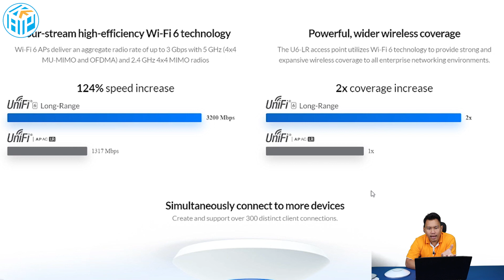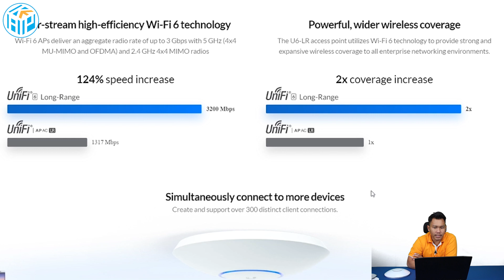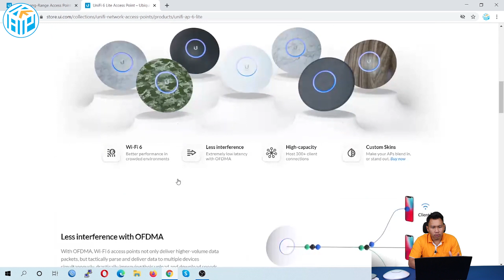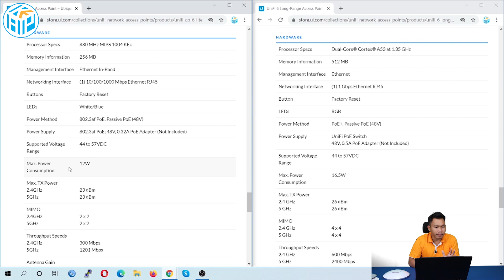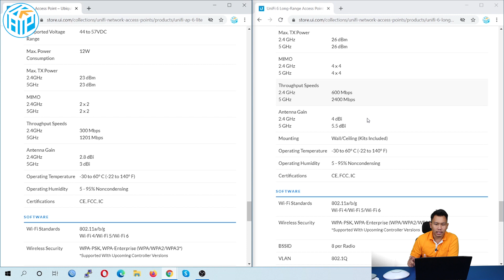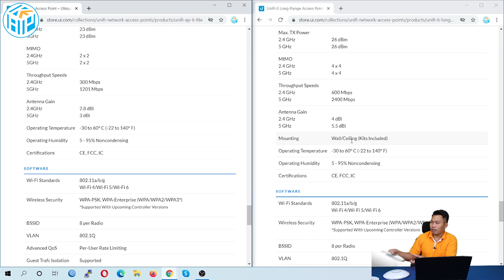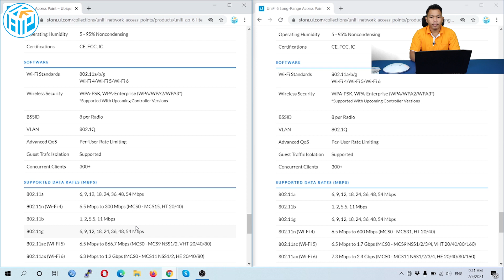UniFi 6 Long Rong | UniFi รุ่นที่มาฆ่าเพื่อนตัวเอง | สเปคจะโหดไปไหน | By KAP NETWORK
ทำ Spec ออกมาโหดขนาดนี้ แล้วใครมันจะไปสู้ไหวล่ะครับพี่น้อง
ใครเอาไปลองกันแล้วเอามาอวดกันหน่อยจ้าาา
✅ซื้อกับเรา มีบริการ "ซัพพอร์ท"
✅มีบริการหลังการขาย ไม่ทอดทิ้งลูกค้า